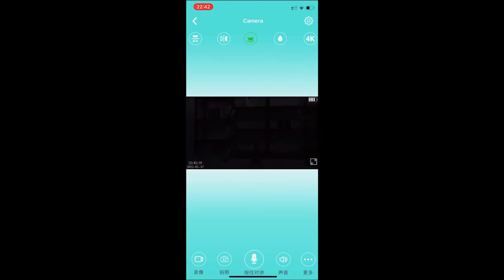EUFRIR MI2 2K HD WIFI MINI Indoor Outdoor Wireless Security SPORTS CAMERA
♥【Compact and Portable】♥【Three ways to use】 ♥ 【Night Vision and Motion Detection】 ♥【Loop recording and Battery Operated】 ♥【Lifetime Warranty】